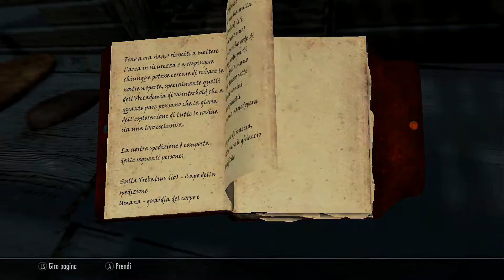[Skyrim - Quest Daedriche] Hermaeus Mora: " Discernimento Trascendentale"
Sesto episodio della serie dedicata alle quest daedriche, che vede protagonista il principe della conoscenza: Hermaeus Mora. La sua missione, che si intreccia con quella principale di Skyrim, può risultare molto lunga per i giocatori più inesperti, ma niente paura: in poco meno di 20 minuti vi spiego tutte le strategie migliori per affrontarla.

Sezioni:
00:00 Intro
00:56 Hermaeus Mora
02:19 Iniziare la quest
03:36 Alftand
07:11 Blackreach
08:49 Il Meccanismo nella Torre di Mzark
10:28 L'intervento di Hermaeus Mora
12:09 I campioni di sangue
16:03 L'Oghma Inifinium
18:24 Outro